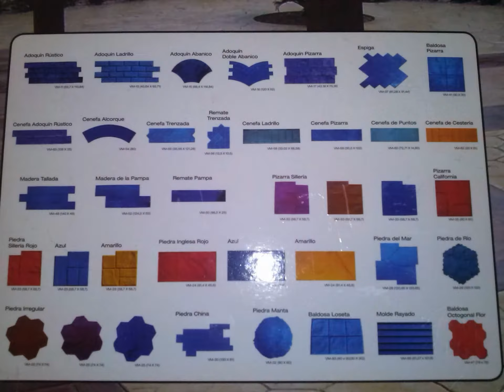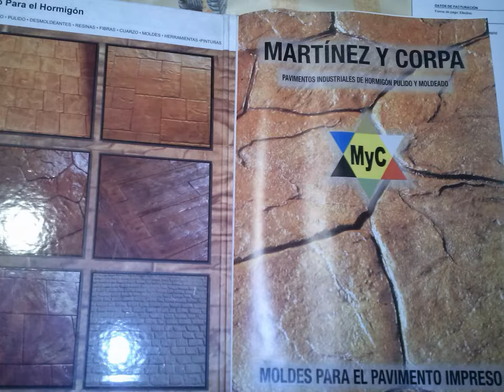hormigon impreso en algete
Este vídeo se ha realizado con el creador de presentaciones de diapositivas de YouTube somos una empresa del sector de pavimentacion realizando suelos de hormigon impreso y pilido mas de 15 años maxima calidad realizando pavimentos , somos una empresa de mas de 20 años en el sector realizando pavimentos continuos de hormigon impreso y pulido ,maxima seriedad y calidad,el cliente satisfecho es nuestra prioridad,La empresa que necesita para realizar con garantia sus suelos.